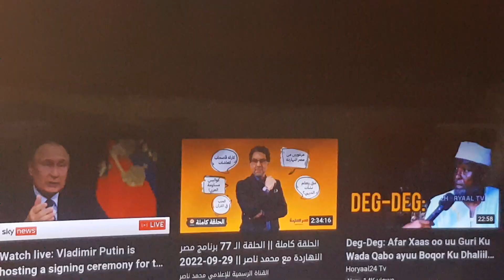Transparency of Ethiopian 30 Scholarships for Somalilanders.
Imtixaan Caddalada o0 Qof Waliba U Shaqeysto U Mutayso inu ka Dhaco.
Imtixaanka aya Og.Ayaga Gacanta Ku Haya.
aya so rogay cidi umay tegin
Mesha Ku Daabacayeen Hoosta Ka Xidheen.
Mesha ku Daabacayeen wax raada ay kaga tegeen Ma jiraan.
wax la dusay ma jiro.